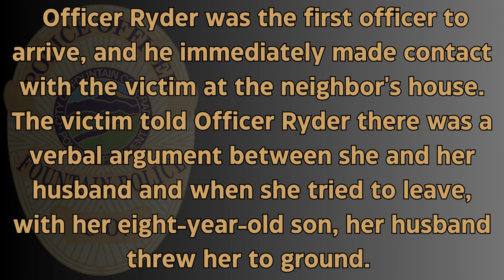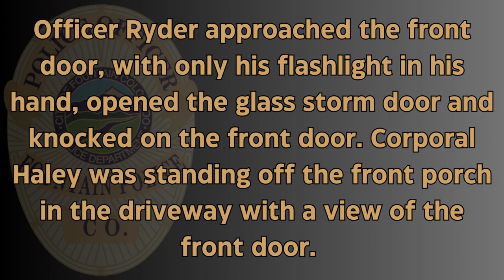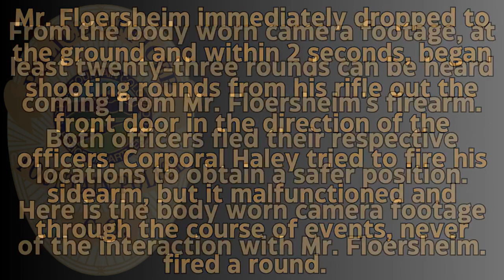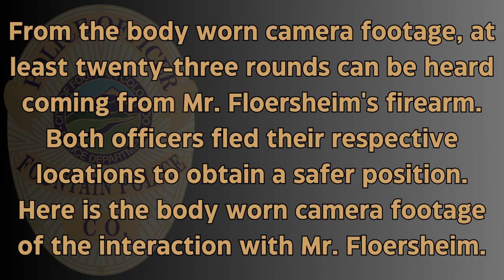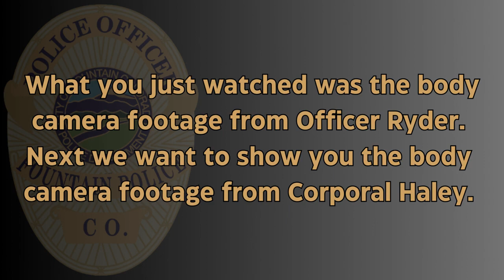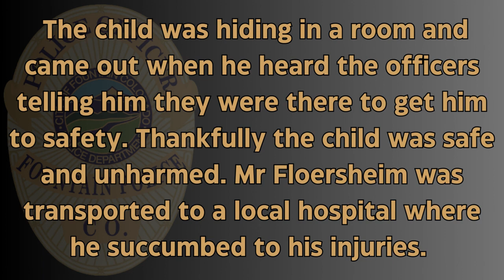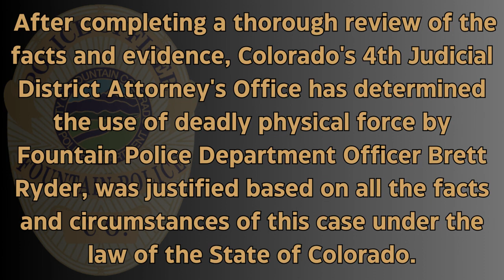WARNING, GRAPHIC: Fountain Police release video tied to deadly shooting incident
This video was released by the Fountain Police Department on 6/15/23.